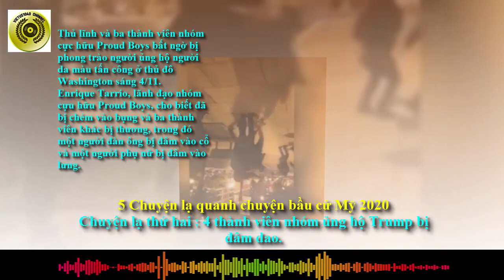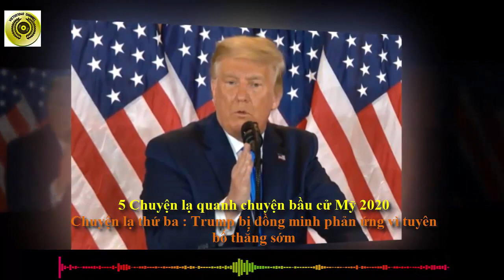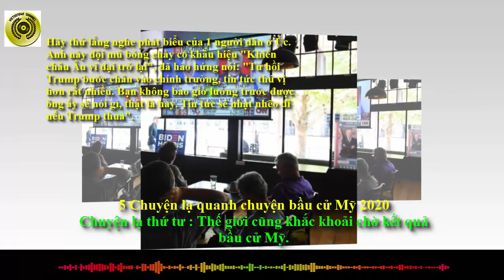5 Chuyện lạ quanh chuyện bầu cử Mỹ 2020 || Tin Nước Mỹ|| VIETUS0140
5 Chuyện lạ quanh chuyện bầu cử Mỹ 2020 || Bầu cử Mỹ || Tin Nước Mỹ|| VIETUS0140
Chào mừng quý vị và các bạn đã đến với kênh VIETUS1040.
Đây là video tiếp theo của kênh được thực hiện tại Cali Nước Mỹ , mời quý vị cùng theo dõi các tin nhanh nóng bỏng và 5 chuyện lạ liên quan đến Tình hình Bầu cử Tổng thống Mỹ năm 2020 như sau :
Có thể nói Bầu cử Tổng Thống Mỹ có những điểm lạ khác với nhiều nước trên thế giới, nhất là khi nó nằm trong bối cảnh của năm 2020 khi đại dịch covid làm đảo lộn tất cả mọi thứ.
Bạn có nghe nói đến 5 Chuyện lạ quanh chuyện bầu cử Mỹ 2020 chưa ? Hy vọng những điều trình bày ở đây sẽ mang tới những bất ngờ thú vị cho bạn. Tất nhiên số chuyện lạ có thể nhiều hơn nhưng đây là 5 chuyện lạ điển hình đáng chú í ‎ nhất mà bạn nên biết.
Chuyện lạ thứ nhất: Lỗi dữ liệu khiến truyền thông Mỹ báo sai số phiếu.
Chuyện này lạ vì theo nhiều người, quốc gia tiên tiến như Mỹ mà cũng xảy ra điều này, thật lạ quá .
Cụ thể là mới đây có tin Dữ liệu của hãng Edison Research bị lỗi khiến truyền thông Mỹ báo 98% phiếu tại bang Arizona đã được kiểm thay vì 86%. Dữ liệu mới được Edison Research sửa lại cho biết Arizona còn 14% phiếu bầu chưa kiểm đếm, còn dữ liệu của AP là 16%.
Chuyện lạ thứ hai : 4 thành viên nhóm ủng hộ Trump bị đâm dao.
Lạ vì bầu cử mà đã có xảy ra xung đột đến đổ máu.
Thủ lĩnh và ba thành viên nhóm cực hữu Proud Boys bất ngờ bị phong trào người ủng hộ người da màu tấn công ở thủ đô Washington sáng 4/11.
Chuyện lạ thứ ba : Trump bị đồng minh phản ứng vì tuyên bố thắng sớm.
Lạ ở chỗ phe mình lại phản đối mình, chắc chỉ có ở bầu cử mỹ mới có chăng?!
Có tin nói rằng Nhiều đồng minh hàng đầu của Tổng thống Trump ở đảng Cộng hòa cho rằng tuyên bố sớm về chiến thắng của ông là quyết định "sai lầm".
Chuyện lạ thứ tư : Thế giới cũng khắc khoải chờ kết quả bầu cử Mỹ.
Lạ quá đi, có lẽ trên thế giới này, chỉ có bầu cử tổng thống ở Mỹ là làm cho những nước khác phải bồn chồn theo dõi.
Có người nói thật lạ làm sao, khi giống như người Mỹ, người dân thế giới cũng đang hồi hộp chờ đợi kết quả bầu cử khi hai ứng viên vẫn bám đuổi sít sao.
Chuyện lạ thứ 5 : Rắc rối quanh con số 270 trong Bầu cử tổng thống Mỹ.
Nước ngoài nói nhiều về con số thần kỳ này trong bầu cử Mỹ . Để tiến vào Nhà Trắng, một ứng viên tổng thống phải giành được ít nhất 270 phiếu đại cử tri, tức là quá bán của tổng số 538 phiếu đại cử tri của tất cả 50 bang.